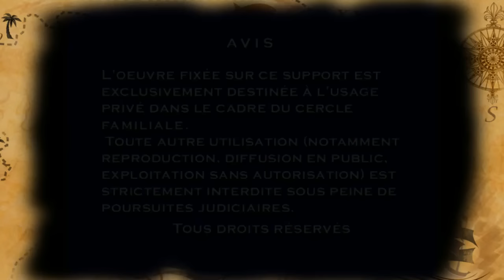FIEGTA - Taarida | Music , Maroc,chaabi,nayda,hayha, jara,alwa,100%, marocain